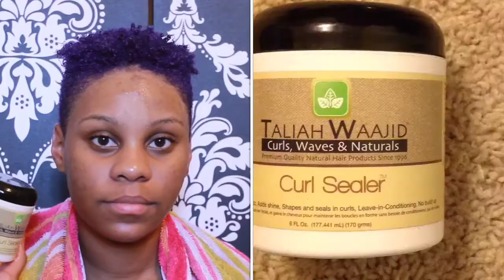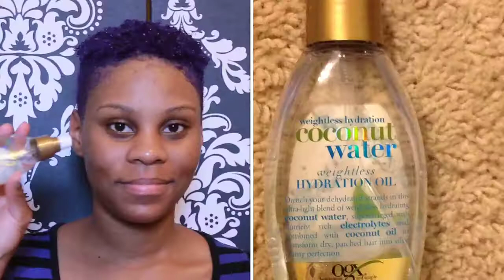TWA: How to DEFINE curls using | Taliah Waaijd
Hey! I hope y'all enjoyed this video! A list off all the products used will be down below! If you enjoyed this be sure "Like" this video and if you would like more hair tutorials or "Let's talk hair" videos also THUMBS UP this video! As always thank you so much for tuning in and watching my videos!

Products Used:

*Taliah Waajid African Healing Oil
*Taliah Waajid The Great Detangler
*Taliah Waajid Curl Sealer
*Creme of Nature Argan Oil Perfect Edges
* Cocount Water Hydrating Oil

** ALL THE PRODUCTS CAN BE PURCHASED AT YOUR NEAREST SALLY'S

**Remember
I also wanted to APOLOGIZE for pronouncing her name wrong!